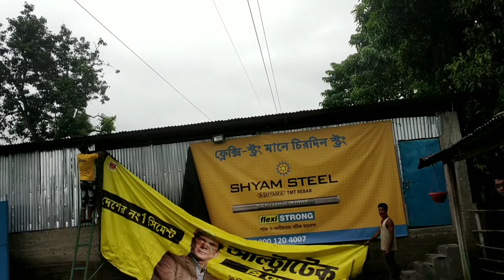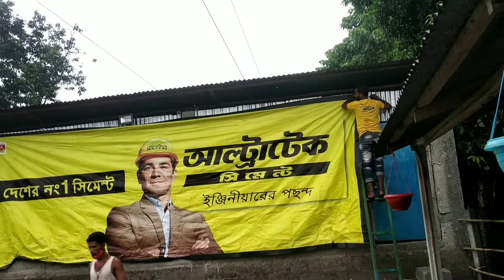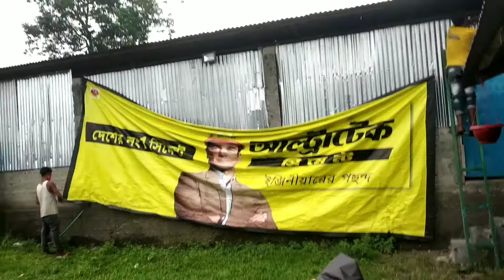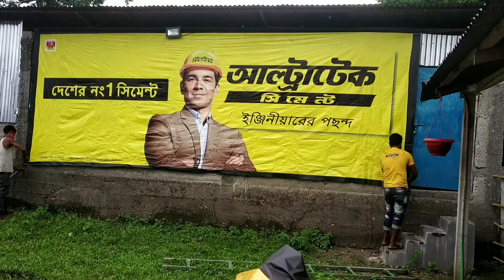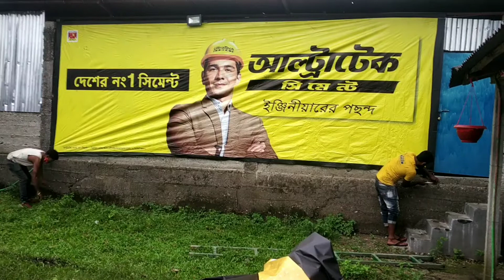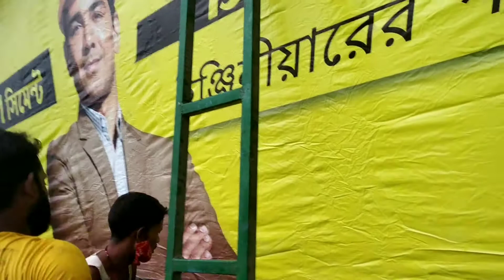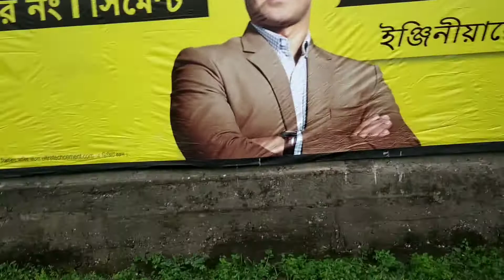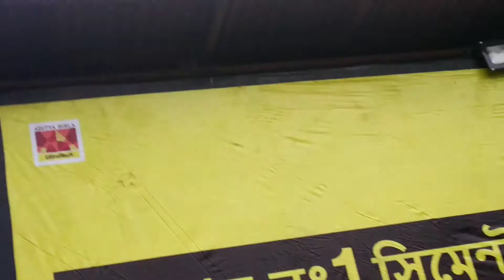Big banner hoarding flex fixing and replacing| company flex jumbo how to fix them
This video shows how big banner are fixed and the techinque how are they so perfect. This fixing flex is a video for intrested learners